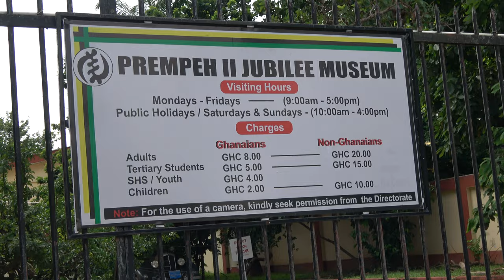Prempeh II Jubilee Museum at Kumasi Culture Center in the Ashanti Region - Ghana May 2023 Journey